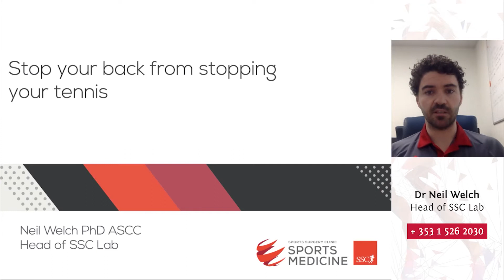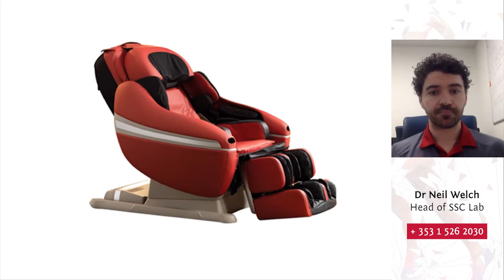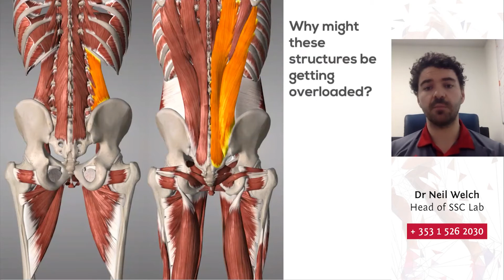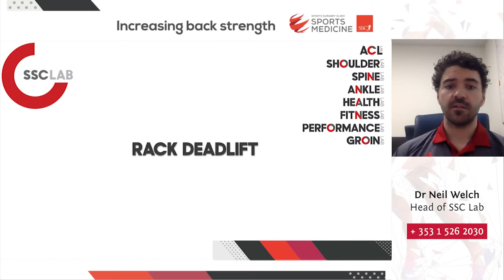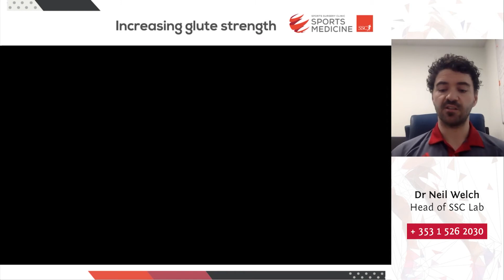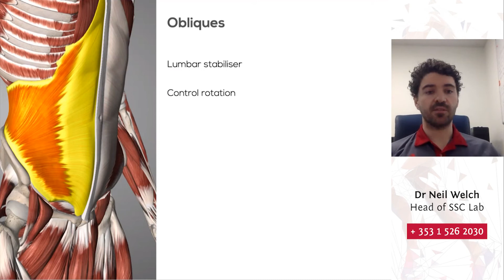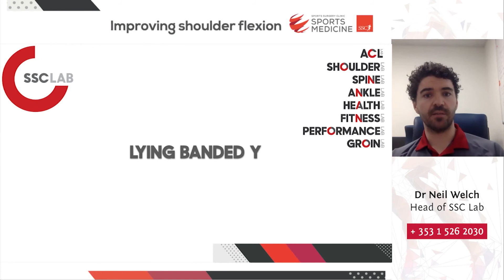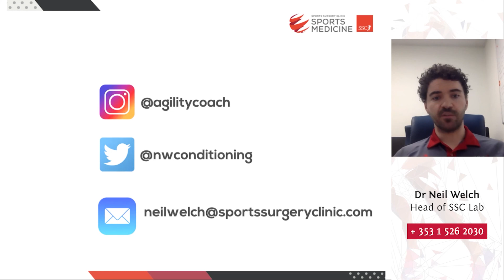Low Back Pain - Stopping Your Back From Stopping Your Tennis - by Dr Neil Welch, Head of SSC Lab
Dr Neil Welch, Head of SSC Lab services specialising in knee and back pain presents "Low Back Pain - Stopping Your Back From Stopping Your Tennis" recently held at the 'Evening for Tennis 2021' at Sports Surgery Clinic Dublin.

This video is suitable for anyone interested in keeping strong, flexible and active as they get older and for anyone interested in shoulder injuries and back pain.

Neil Welch completed his undergraduate degree in Sports Science and Physiology BSc (Hons) at the University of Leeds, specialising in his final year in Biomechanics. He then undertook his MSc in Strength and Conditioning at the University of Bolton alongside Strength and Conditioning roles within Winter sports including national Alpine skiing programmes and then international snowboard cross. Further roles with multiple sports with Locker27 and in gait analysis in London followed before his move to the Sports Surgery Clinic in 2013. He is currently working on his PhD on the role of strength and explosive strength in rehabilitation and performance with Dublin City University. He has a special interest in this regard in the Biomechanics of cutting.

He is the head of knee services within the SSC overseeing the flagship ACL review service. He maintains work within the performance environment challenging and progressing his ideas on coaching of cutting by looking after the Kildare Senior Football Strength and Conditioning.